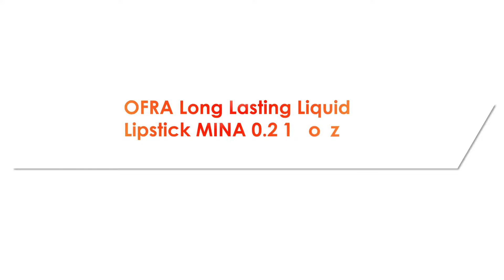OFRA Long Lasting Liquid Lipstick MINA 0 21 oz